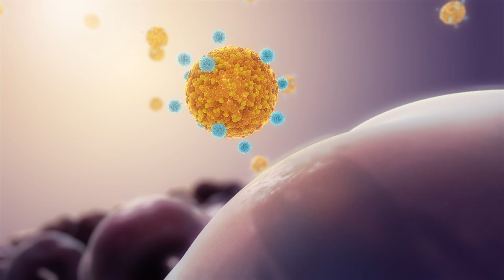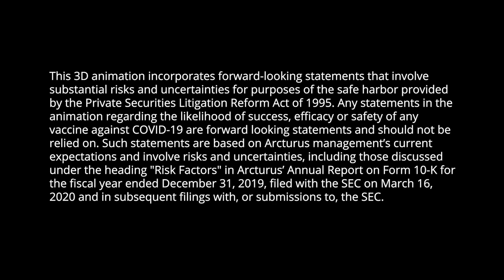Arcturus Therapeutics' STARR™ mRNA Technology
Arcturus is combining its self-replicating mRNA STARR™ Technology with their LUNAR® RNA medicine delivery technology to develop a prophylactic vaccine against COVID-19. The combination of these two technologies results in (1) an mRNA vaccine that can be produced more rapidly than conventional adjuvanted protein based vaccine; (2) a significant reduction in the mRNA dose required to elicit a protective immune response; and (3) an increase in the duration of antigen expression potentially yielding protection from COVID-19 with a single dose.